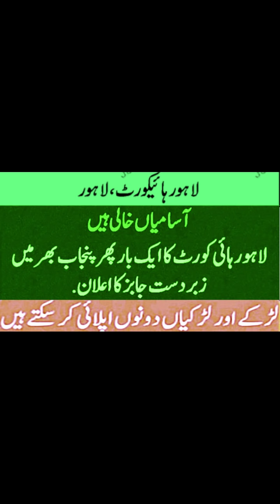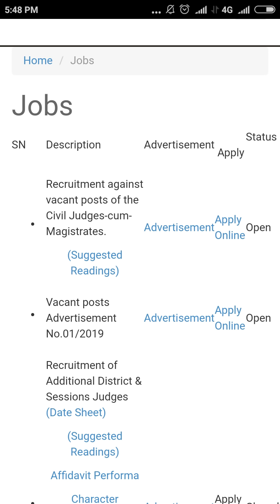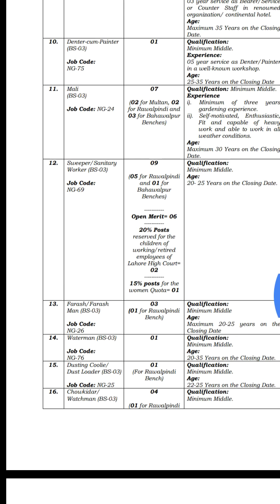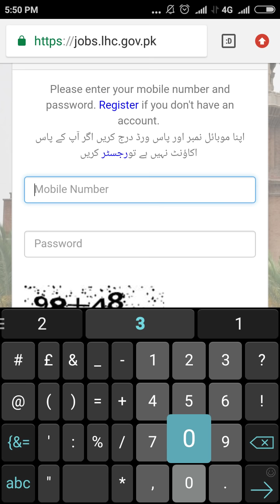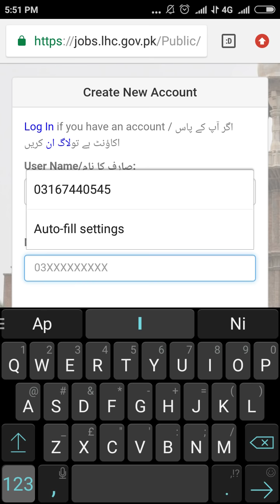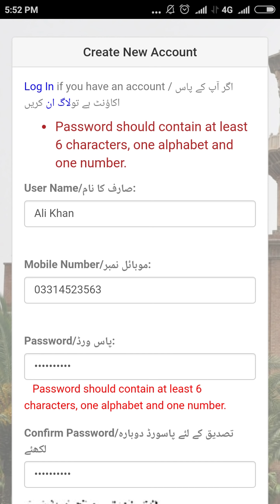Lahore high court jobs | For males and females